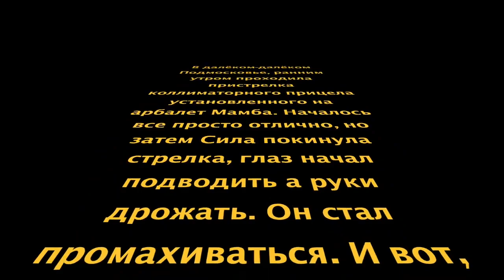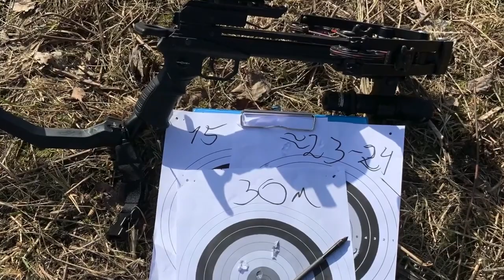АРБАЛЕТ-ПИСТОЛЕТ MAINHUNTER MAMBA. ОШИБКИ НОВИЧКА ЧАСТЬ 3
Видео на конкурс. Автор видео

👉 САМЫЙ КОМПАКТНЫЙ В МИРЕ АРБАЛЕТ MAINHUNTER « MAMBA»
🥩 УБОЙНО. ПРАКТИЧНО. КОМПАКТНО.

⠀⠀▪Скорость вылета стрелы для плеч 91,7 м/с
⠀⠀▪Длина арбалета - 41 см
⠀⠀▪Масса арбалета - 1,1 кг
⠀⠀▪Продукция сертифицирована

Уникальный арбалет от компании «MAINHUNTER» поможет вам всегда достигать ваших целей.